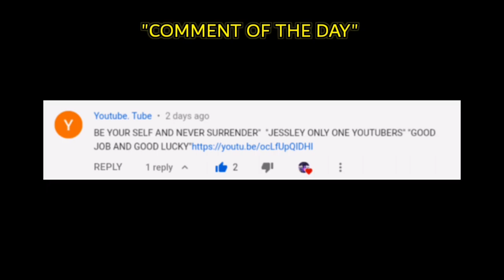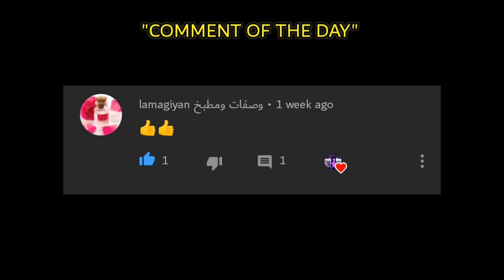FREE SKIN Javier Salazar Solo vs Duo in Battle Royal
Title: CALL OF DUTY MOBILE SEASON 7 | FREE SKIN Javier Salazar Solo vs Duo in Battle Royal

Screen Recording:
Built In Screen Recorder

Video Editing App:
Kinemaster